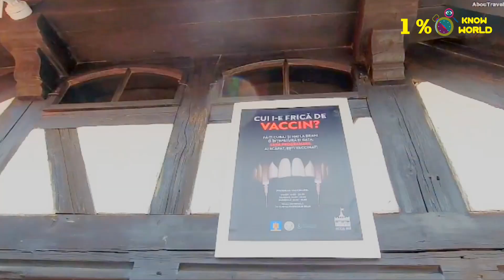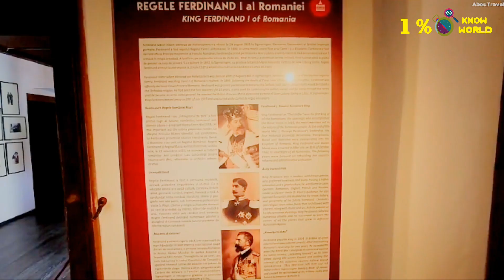Fakta Negara Rumania! Negerinya Om Drakula.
Romania Negara yang beribukota di Bucharest ini mungkin tidak seterkenal negara Eropa lainnya. Namun hati-hati dengan kekayaan dan keunikan sejarahnya.

Romania merupakan negara Eropa tenggara yang terletak di Balkan Romania berbatasan dengan Ukraina di utara kemudian Moldova di timur laut kemudian Laut Hitam di tenggara Bulgaria di selatan Serbia di barat daya dan Hungaria sebelah di barat. Orang Romania menganggap diri mereka sebagai keturunan orang Romawi kuno bahkan ada julukan terkenal tentang Romania sebagai masyarakat kekaisaran Romawi.

Romania merupakan negara dengan wilayah terluas ke-9 dan dengan jumlah penduduk terbesar ke-7 di Uni Eropa.
Romania merupakan negara dengan sistem pemerintahan republik demokratis multipartai. Fungsi eksekutif dijalankan oleh presiden dan perdana menteri. Presiden Rumania dipilih oleh pemilihan umum setiap lima tahun. Presiden menunjuk perdana menteri yang mengepalai pemerintahan. Presiden tinggal di Istana Cotroceni sementara Perdana Menteri dan pemerintahan Romania berkantor di Istana Victoria.
Untuk Lebih Lengkapnya yuk's Simak videonya sampai habis!! :)
Tonton Juga video lainnya Dari 1% Know World, biar Pengetahuanmu lebih Joss :)